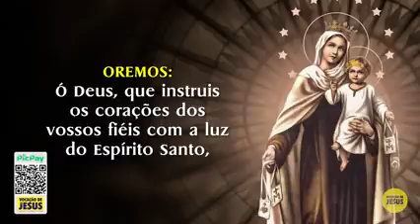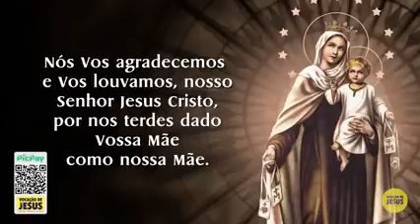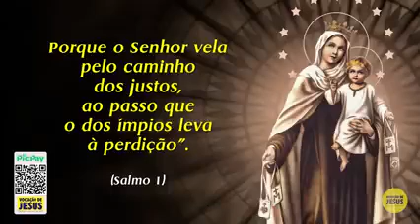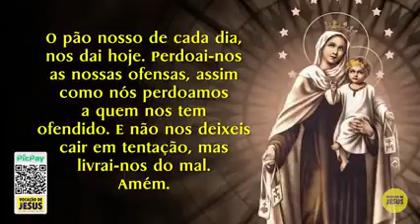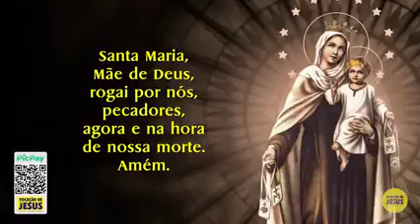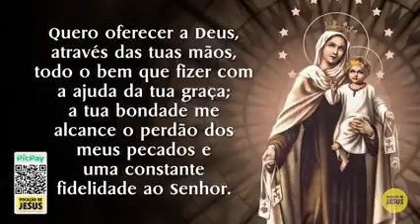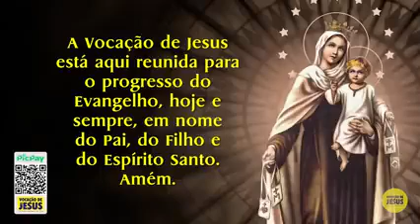1° Dia da Novena Nossa Senhora do Carmo